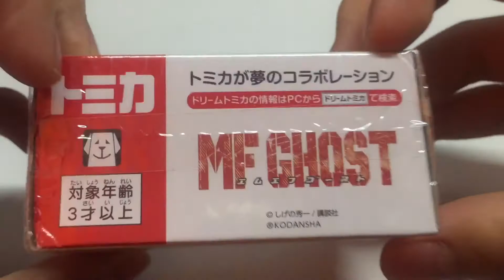TOMICA SP MF GHOST/TOYOTA 86 GT